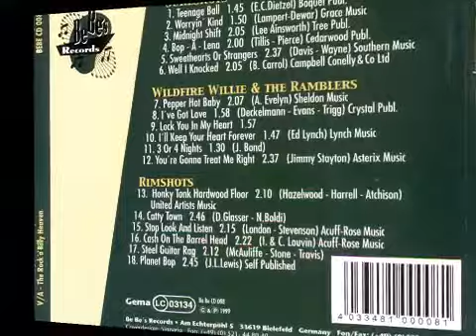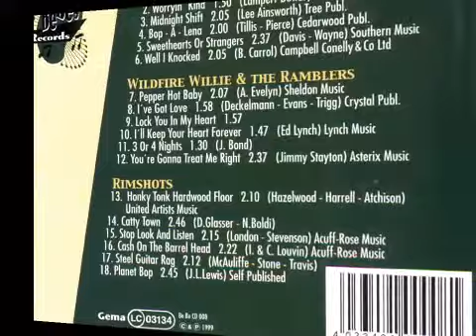Wildfire Willie & The Ramblers - Pepper hot baby (live 98)